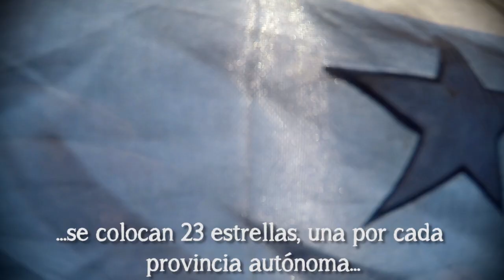TIEMPO DEL INDIVIDUO - HOY: LOS TRES PILARES DEL CAMBIO MENTAL ARGENTINO.